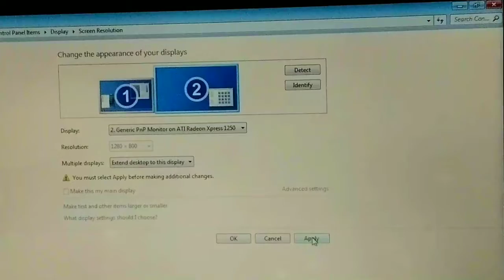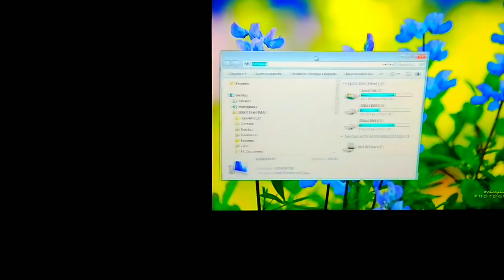Easy & Short Trick to Connect Laptop & LED Tv || Trick & Tips